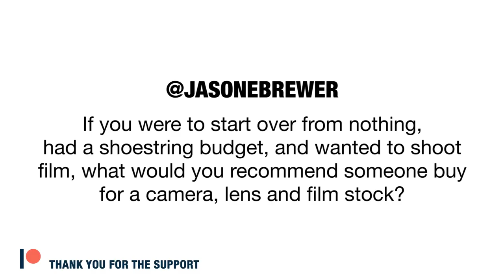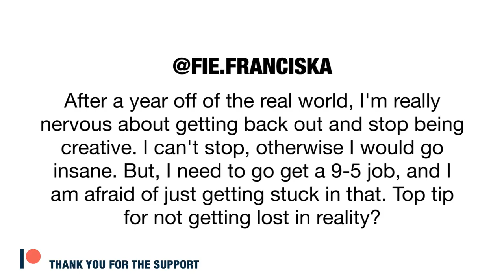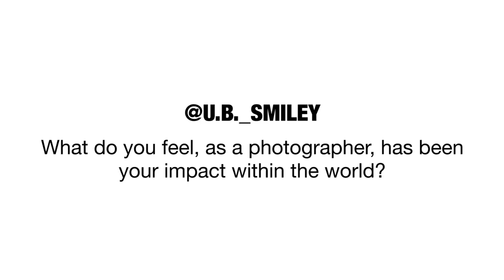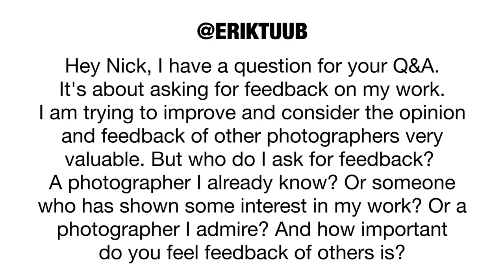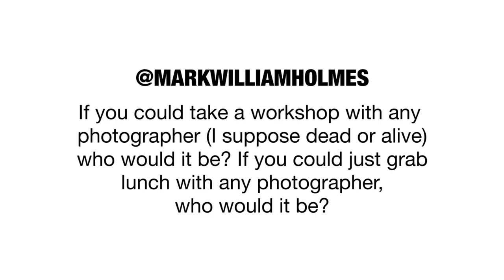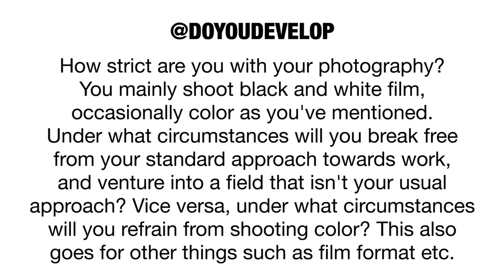Photo Critiques, Creative Freedom, Cheap Cameras & Other Photo Rants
You guys asked the questions, and I gave the answers. This episode is all about the Q&A. Everything analog film, creative process and youtube video related.

Instagram handles & questions mentioned ::

Q: If you were to start over from nothing, had a shoestring budget, and wanted to shoot film, what would you recommend someone buy for a camera, lens and film stock?

Q: After a year off of the real world, I’m really nervous about getting back out and stop being creative. I can’t stop, otherwise I would go insane. But, I need to go get a 9-5 job and I’m afraid of just getting stuck in that. Top tip for not getting lost in reality?

Q: Hey Nick, love the videos. I was wondering: what do you think is the most comon misconception about photography?

Q: Any advice in focusing a Leica in very low light?

Q: What do you feel as a photographer has been your impact within the world?

Q: Hi Nick, I have a question for your Q&A. It’s about asking for feedback on my work. I am trying to improve and consider the opinion and feedback of other photographers very valuable. But who do I ask for feedback? A photographer I already know? Or someone who has shown some interest in my work, or a photographer I admire? And how important do you feel the feedback of others is?

Q: If you could take a workshop with any photographer (I suppose dead or alive) who would it be? If you could just grab lunch with any photographer, who would it be?

Q: How strict are you with your photography: you mainly shoot black and white film, occasionally color as you’ve mentioned. Under what circumstances will you break free from your standard approach towards work, and venture into a field that isn’t your usual approach. Vice versa, under what circumstances will you refrain from shooting color? This also goes for other things such as film format etc.

Also, let me know your comments on some of the topics discussed. Is there anything you would like to hear me expand on in future videos?